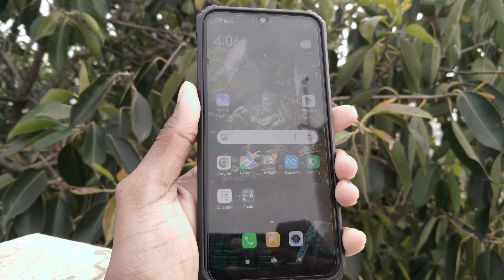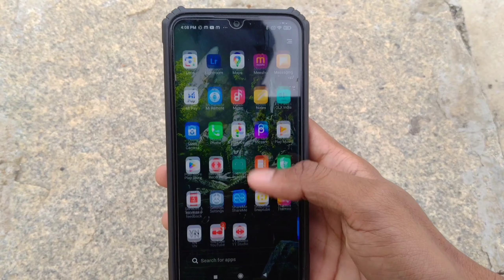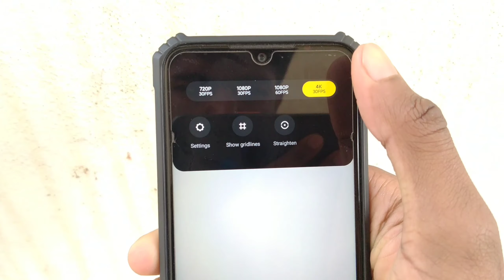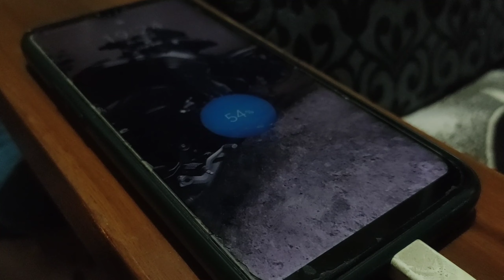ತಪ್ಪು ಮಾಡುದ್ರಿ ಕೆಟ್ಟ್ರಿ 🙊🤯 | 2024 ಅಲ್ಲಿ ಮೊಬೈಲ್ ತಗೊಳೋ ಮುಂಚೆ ಈ ವಿಡಿಯೋ ನೋಡಲೇ ಬೇಕು 💥🤯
ಇಷ್ಟ ಆಗಿದ್ದರೆ
ಲೈಕ್ ಮಾಡಿ...👍
ಶೇರ್ ಮಾಡಿ...💹
ಸಬ್ಸ್ಕ್ರೈಬ್ ಮಾಡಿ...♥️

Fair use/ Fair dealing under- section 52, of the Indian copyright act, 1957 sections 29, 29.1 or 29.2 of the Copyright Act of Canada sections 17 U.S.C. § 106 and 17 U.S.C. § 106A ]